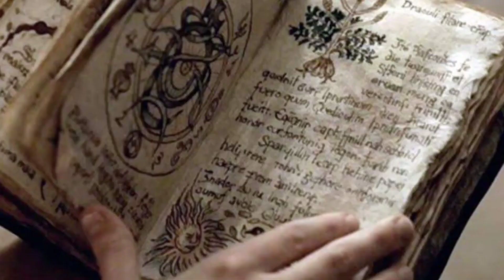Todo lo que deberías saber sobre Severus Snape